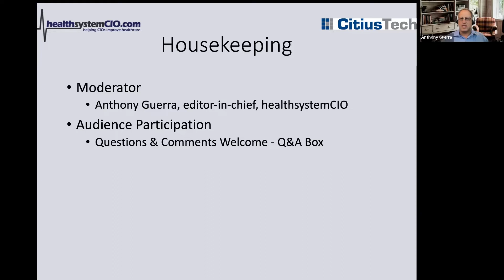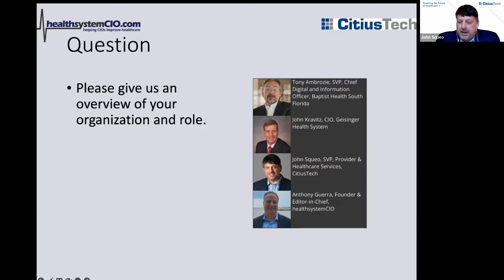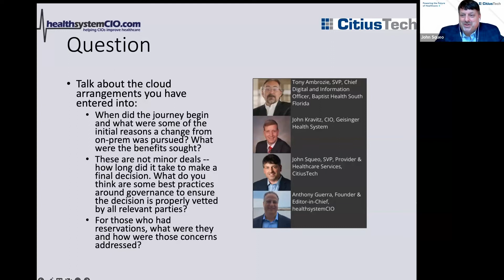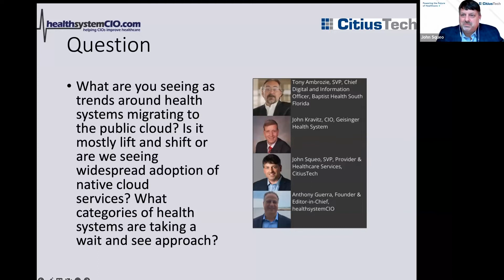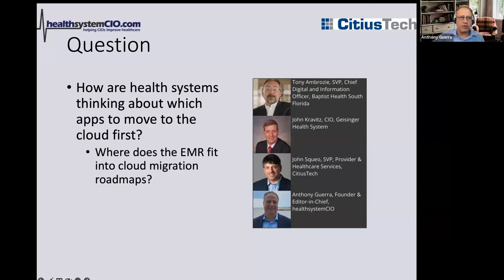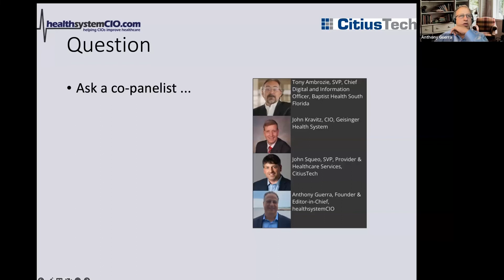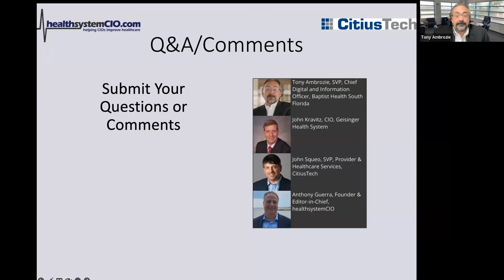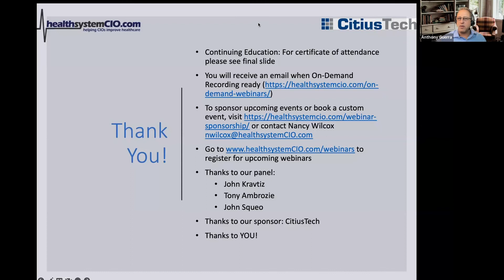Keys to Developing a Hybrid Cloud Strategy (Sponsored by CitiusTech)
Recently, some pioneering health systems have partnered with cloud providers to move much of their computing off prem. Among the reasons cited for such moves are improved data availability, computing flexibility, as-needed access to advanced capabilities like advanced analytics, NLP, etc. and as-a-service consumption models nearing parity with on-premises costs -- all of which resonate with CIOs who must support today's post-Covid remote-work model. And the industry has taken notice, with almost every IT executive, at the very least, doing due diligence on what such a migration could mean for their health system, and how it might be accomplished. In this webinar, we'll hear from leaders about every phase of the cloud engagement process -- from making the initial decision to planning the migration.

Speakers:
Tony Ambrozie, SVP, Chief Digital and Information Officer, Baptist Health South Florida
John Kravitz, CIO, Geisinger Health System
John Squeo, SVP, Provider & Healthcare Services, CitiusTech